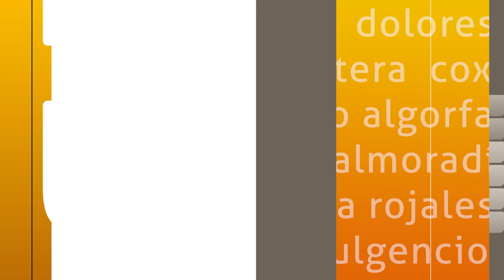Bendición animales San Antón – Jesús María San Isidro de Orihuela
VEGABAJA | 🐶🐱🐹 Los más pequeños se inician con la tradición de SanAntón llevando a sus mascotas a la bendición que se lleva a cabo durante esta festividad en el Colegio Jesús María San Isidro de Orihuela